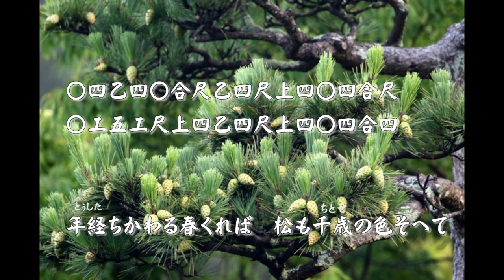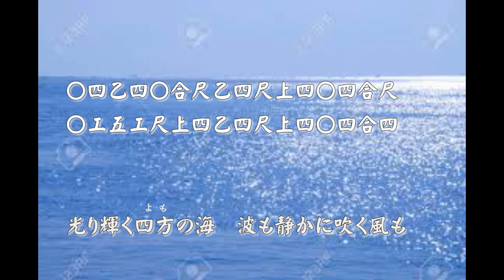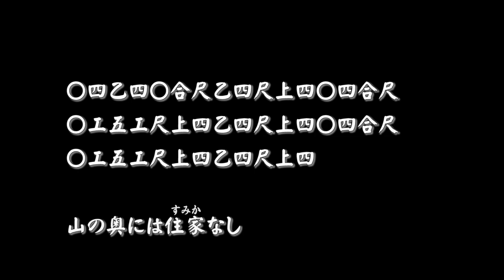春の踊り（早口説）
唄・三線：玉城貞子